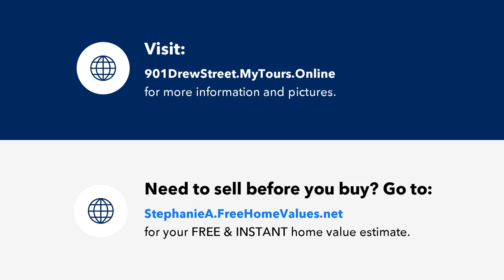901 Drew Street, Durham, NC Presented by Stephanie Anson.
Attention Real Estate Investors! Amazing opportunity. Rarely do six units come along. Perfect for new or experienced investor looking to add to their existing real estate portfolio. Pictures taken when previously vacant. Home is tenant occupied. Please do not disturb. Convenient to NCCU, Duke and Downtown Durham!